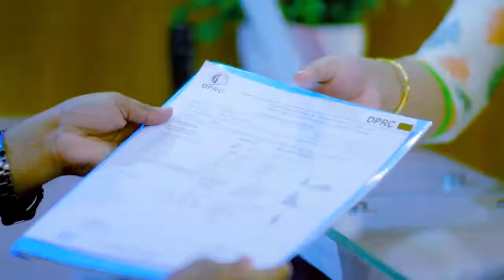হাত ও পায়ের জয়েন্ট ব্যথা ভাল হল | Hand, Elbow, Leg, Hip & Ankle Joint Pain Treatment